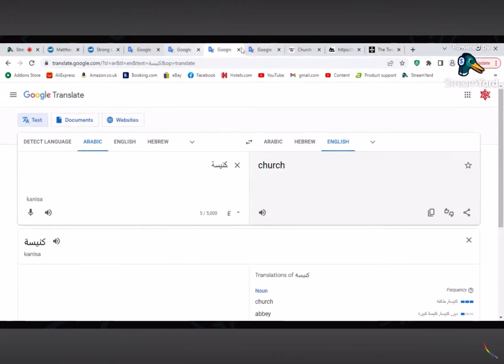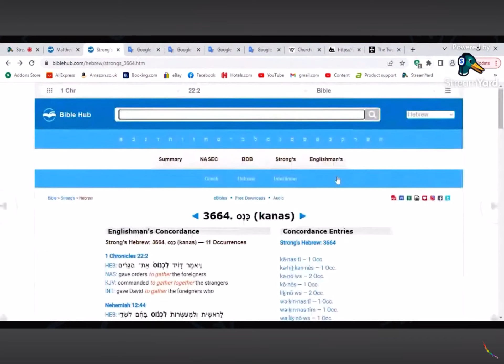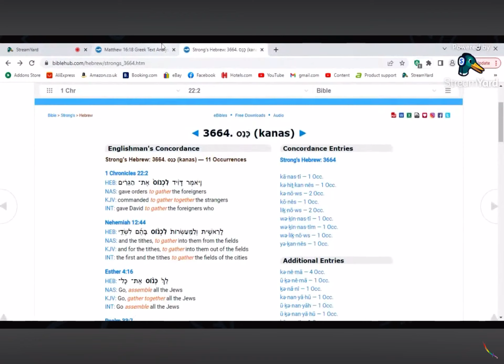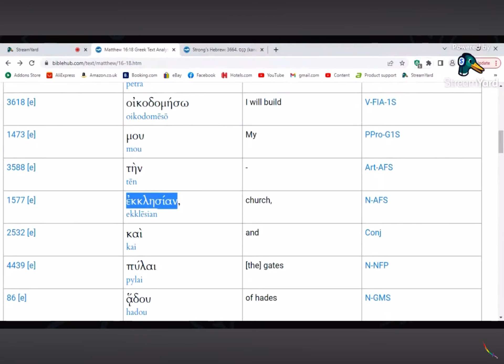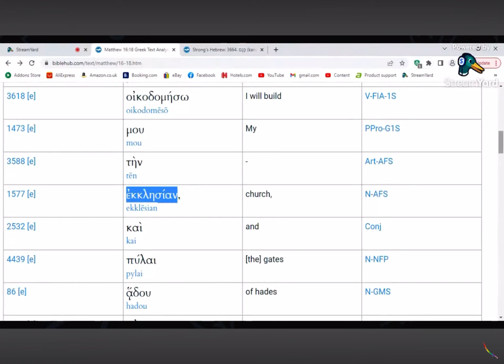Peter to Petra